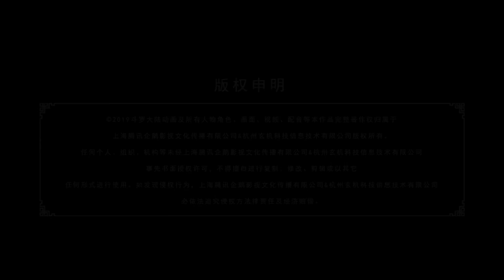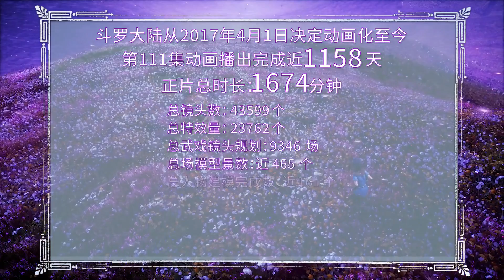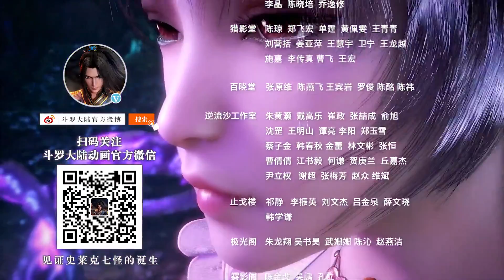MULTI SUB || soul land || Episode 111 || douluo continent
Douluo Dalu
Tang San spent his life in the Tang Outer Sect, dedicated to the creation and mastery of hidden weapons. Once he stole the secret lore of the Inner Sect to reach the pinnacle of his art, his only way out was death. But after throwing himself off the deadly Hell's Peak he was reborn in a different world, the world of Douluo Dalu, a world where every person has a spirit of their own, and those with powerful spirits can practice their spirit power to rise and become Spirit Masters.

The spirit that awakens within Tang San is Blue Silver Grass, a useless spirit. Can he overcome the difficulties to reach the high ranks of Spirit Masters and bring the glory of the Tang Sect into this new world?

The Battle of Shrek Academy is the most anticipated episode of Soul Land Donghua. In this episode, Tang San and his friends from Shrek Academy face off against the strongest Soul Masters from other academies.

The Soul Master Tournament is a prestigious competition that is held every year to determine the strongest Soul Master in the world. In this episode, Tang San competes in the tournament and faces off against some of the most powerful Soul Masters in
the world.

The Sea God's Tear is a legendary treasure that is said to grant any wish. In this episode, Tang San and his friends set out to find the Sea God's Tear.

Format:- ONA (Chinese)

Episode Duration:- 20 mins

Status:- Finished

Studios:- Sparkly Key Animation

Source:- Web Novel

Genres:- Action,Adventure,Fantasy,Romance

Romaji:- Douluo Dalu

English:- Soul Land

Native:- 斗罗大陆

Synonyms:-Combat Continent,Dunia Roh

soul land,
Soul Land,
soul land season 1,
soul land english sub,
soul land eng sub,
Douluo Dalu,
Douluo Dalu eng sub,
Douluo Dalu eng dub,
Douluo Dalu indo sub,
soul land eng dub,
Tencent Penguin Pictures,
tencent animation,
Shen Yin Wangzuo,
斗罗大陆,
Combat Continent,
Dunia Roh,
Sparkly Key Animation,
Action,
Adventure,
Romance,
tang san,
xiao wu,
ma hongjun,
oscar,
mubai dai,
zhu zhuqing,
wetv,
we tv,
tecnet studio,
ning rongrong,
Swallowed Star,
吞噬星空,
Tunshi Xingkong,
神印王座,